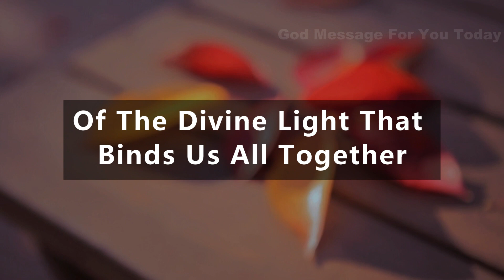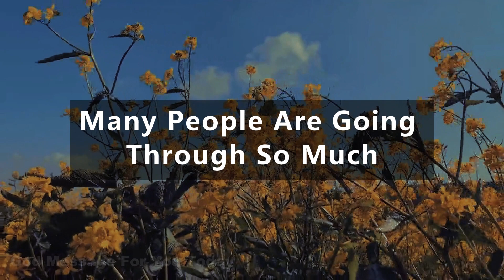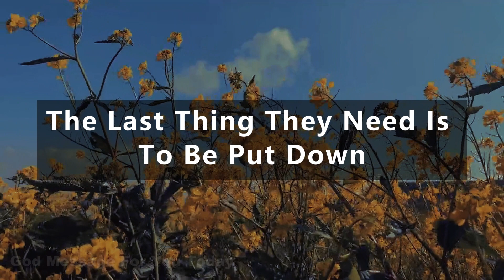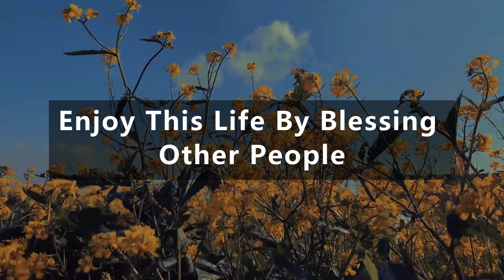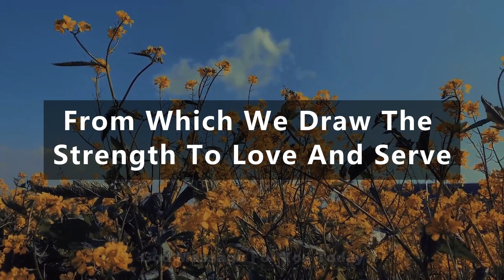✝️Treat people with respect and love| God Message for You Today | Spiritual Inspirational Messages